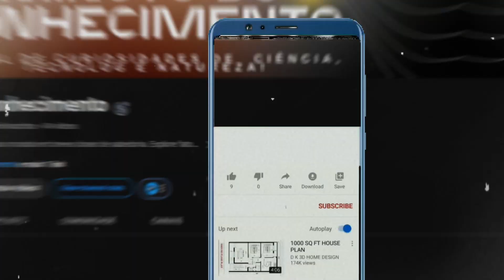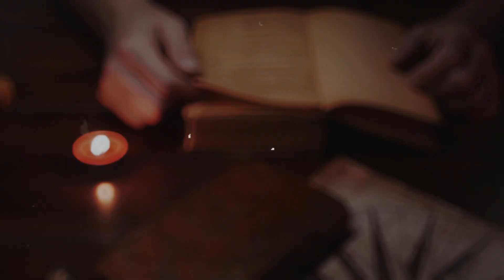Textos OCULTOS Gravados em ARTEFATOS HISTÓRICOS do Passado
Desvende os fatos desconhecidos que envolvem os maiores mistérios da história em um fascinante mergulho nos enigmas do passado. Desde os enigmas do antigo Egito até os misteriosos acontecimentos não resolvidos, este vídeo explora os segredos mais intrigantes que têm intrigado a humanidade por séculos. Você não vai acreditar nas revelações surpreendentes sobre o mistério do farol e outros mistérios do mundo que finalmente foram solucionados. Não perca essa oportunidade de conhecer fatos históricos e descobertas incríveis. Assista agora e junte-se à jornada de desvendar os mistérios mais fascinantes da humanidade! Lembre-se de deixar o seu like e se inscrever para mais conteúdos intrigantes como este.